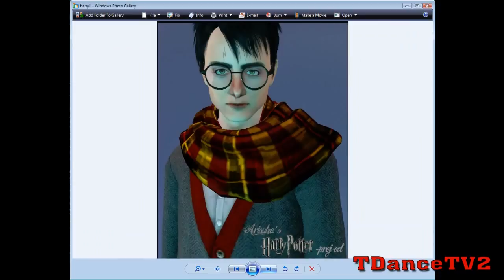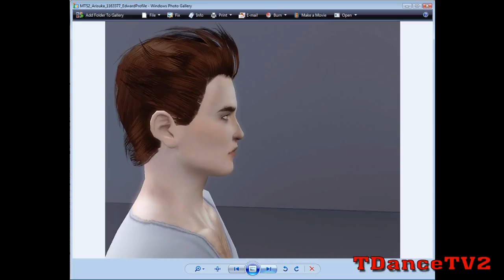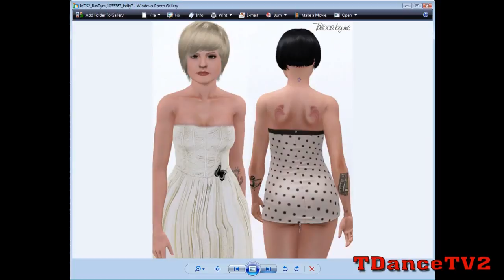Famous Celebrities - Sims 3 style (Subscribers Request) Episode 2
Click here for Sims 3 tutorials

Famous Celebs Created In This Video Below:

Alternate Megan Fox
Anne Hathaway
Brad Pitt
Britney Spears
Cameron Michelle Diaz
Cher
Crouching Tiger's Ziyi Zhang
Scream's Drew Berrymore
Harry Potter's Daniel Radcliffe
Iron Man's Robert Downey Jr.
Jennifer Lopez
Jessica Simpson
Justin Bieber
Kelly Osborne
Kill Bill's Lucy Lui
Kyo Arisuka
Meryl Streep
Mission Impossible's Tom Cruise
Naomi Campbell
Nicki Sixx
Paris Hilton
President Barack Obama
Reese Witherspoon
Scarlett Johansson
Sylvester Stallone
Titanic's Leonardo Dicaprio
Tommy Lee
True Blood's Bill Compton
Twilight's Alice Cullen
Twilight's Bella Swan
Twilight's Dr. Carlisle Cullen
Twilight's Edward Cullen x4
Twilight's Robert Pattinson

 Artist:Troy D.
 Song:Rebirth
 Music Label :Imperial Dragon Records
 Owner: Troy D. Haskin
 Manager: Donald Burton
 Company: Imperial Dragon Records
 Creative Vision: My producers COYO & M.D
 Artist on label: Troy D.
 Year Established: 2008
 Label Type: Independent
 Troy D. Haskin

tags:The Sims 3 famous celebrities tutorials Sims3 Megan Fox Anne Hathaway  Britney Spears Ziyi Zhang Drew Berrymore Gwyneth Paltrow Harry Potter's Daniel Radcliffe Jennifer Lopez Jessica Simpson Kelly Osborne Meryl Streep Tom Cruise Naomi Campbell Nicki Sixx Paris Hilton President Barack Obama Reese Witherspoon Angelina Jolie Sylvester Stallone Tommy Lee True Blood's Bill Compton Alice Cullen Bella Swan Dr. Carlisle Cullen Edward Cullen Robert Pattinson hugh jackman Nicole Scherzinger Scarlett Johansson